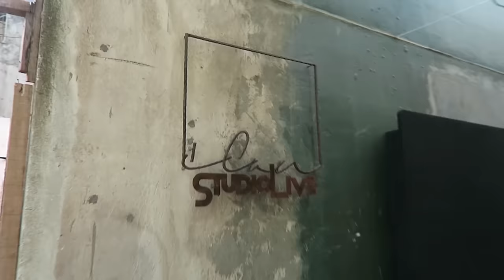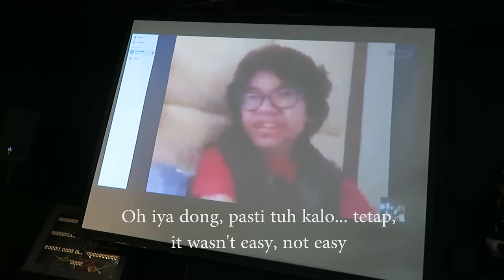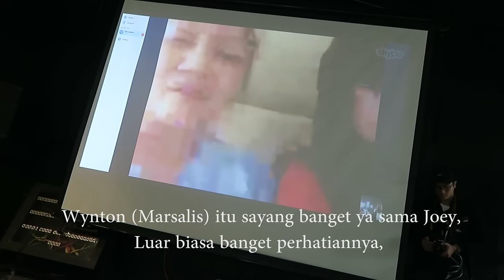Pianis Muda Itu Bernama Joey Alexander - Vlog 21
Full Skype session di channel YouTube iCanStudioLive. Joey Alexander adalah musisi jazz muda Indonesia yang mengguncang dunia, bukan hanya dunia jazz melainkan dunia! Dengan menjadi artis termuda yang mendapatkan dua nominasi Grammy sekaligus.

Follow @IndraAziz di Twitter dan Instagram!